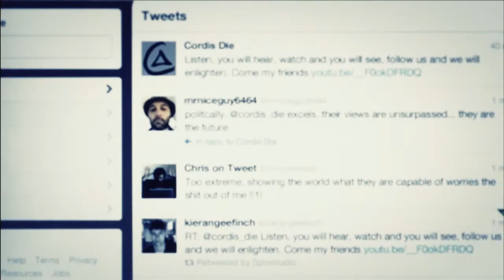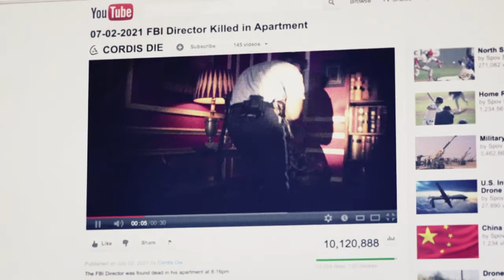Black Ops 2 - Modo Campaña - Parte 2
Parte 2 del modo campaña, espero ke lo disfruten!! :D